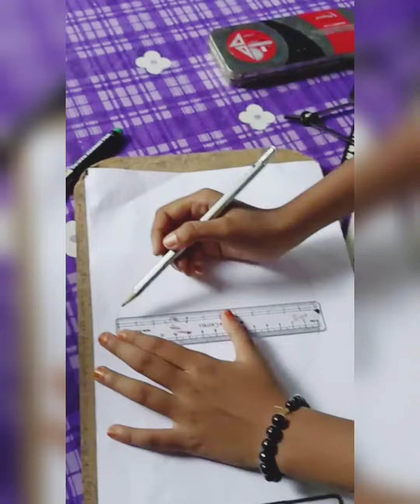Circle drowing/irfu minnus vlog